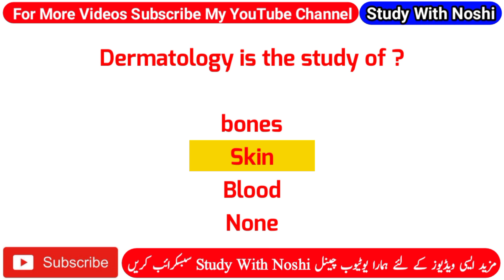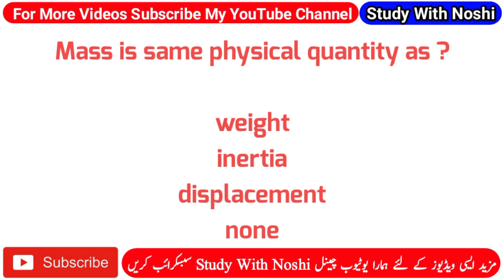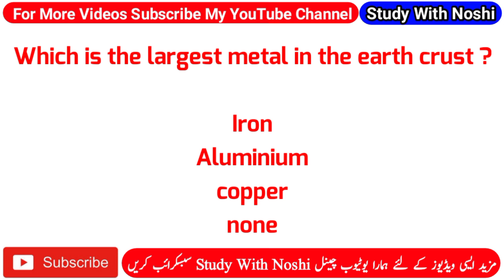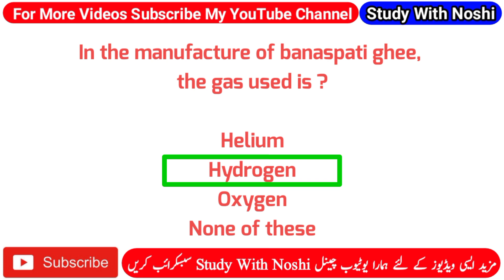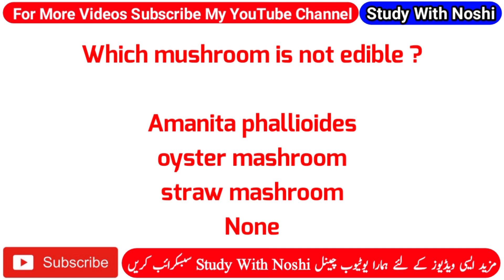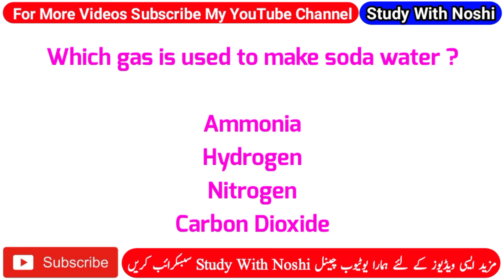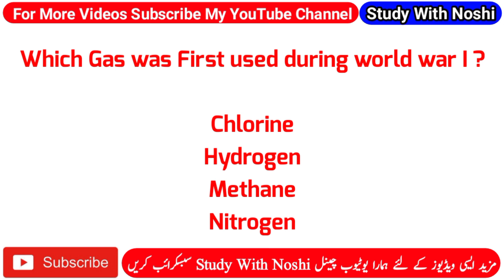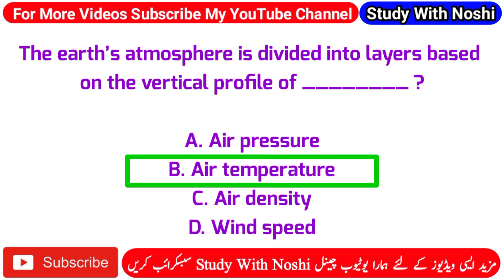Everyday Science For SST Preparation | Repeated Everyday Science Mcqs | SST HST SPSC preparation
Jobs preparation
sst preparation
sst jobs 2022